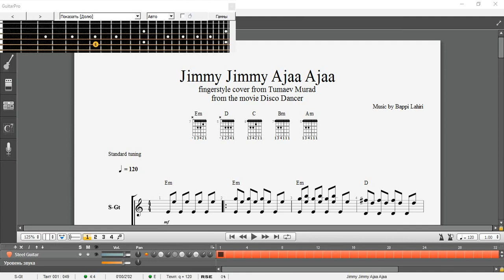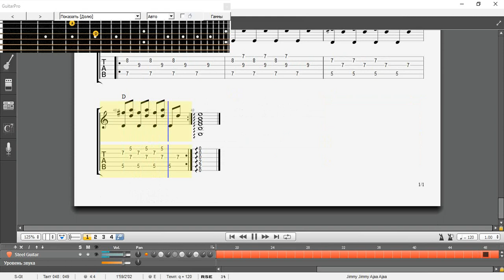Jimmy Jimmy Ajaa Ajaa (guitar pro tabs fingerstyle cover)